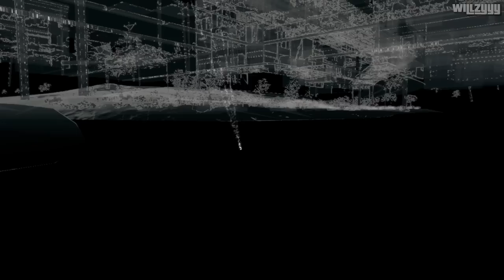Watch Dogs - Mission #20 - Not a Job for Tyrone (Act 2)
Watch Dogs Walkthrough - Mission #20 - Not a Job for Tyrone recorded in full HD.

You play as Aiden Pearce, a brilliant hacker and former thug, whose criminal past led to a violent family tragedy. Now on the hunt for those who hurt your family, you'll be able to monitor and hack all who surround you by manipulating everything connected to the city’s network. Access omnipresent security cameras, download personal information to locate a target, control traffic lights and public transportation to stop the enemy and more. Use the city of Chicago as your ultimate weapon and exact your own style of revenge.

● Platform: Xbox One X (Also available for Windows PC, PS3/PS4, Xbox 360 and Wii U)